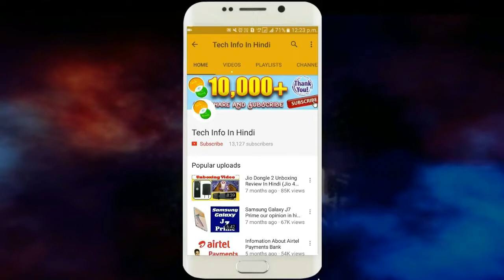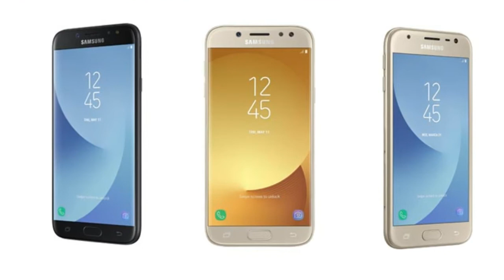Samsung Galaxy J5 (2017) Android Smartphone Price, Features, And Specification In Hindi || By TIIH